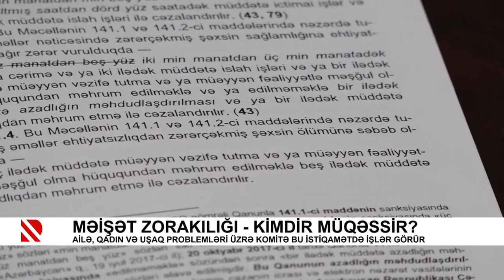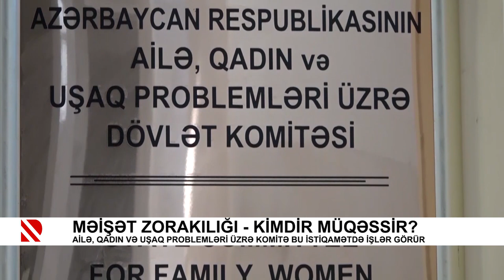Məişət zorakılığı - kimdir müqəssir?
Ailə, Qadın və Uşaq Problemləri üzrə Komitə bu istiqamətdə işlər görür